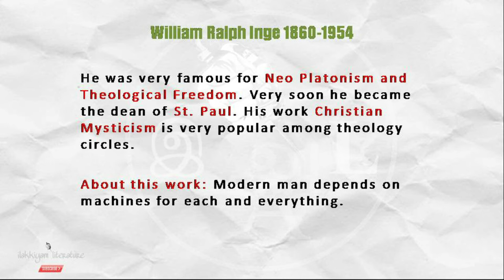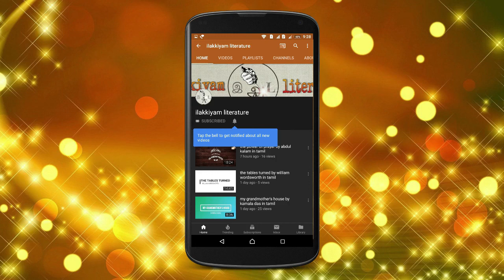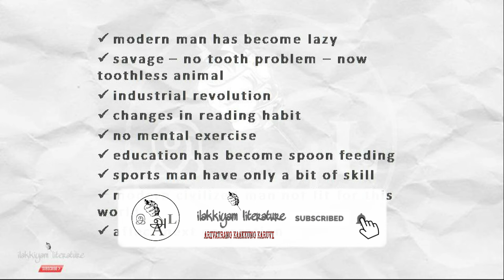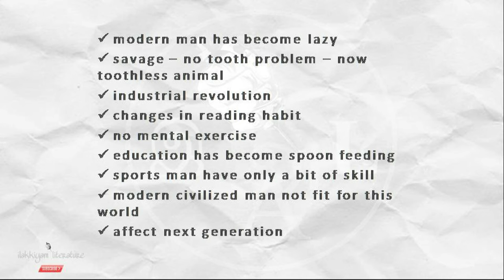spoon feeding / william ralph inge / w r inge / tamil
Inge, in his essay Soon Feeding, says that modern day man has become easy going and too weak to face problems.